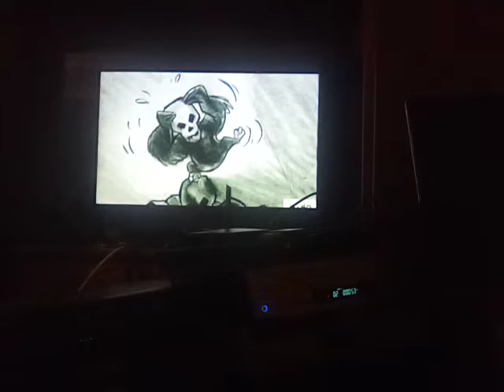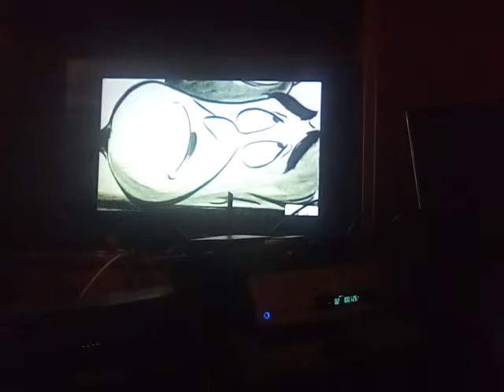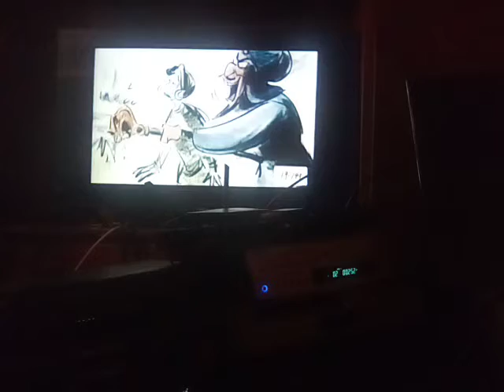Aladdin deleted scenes why me